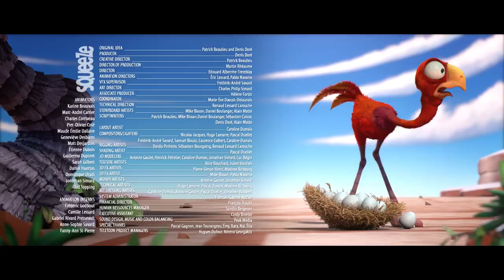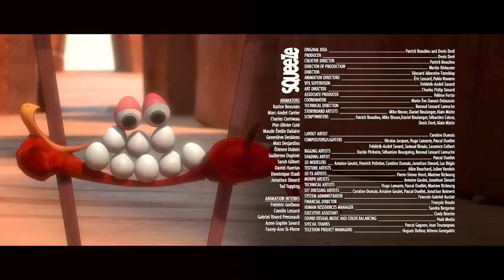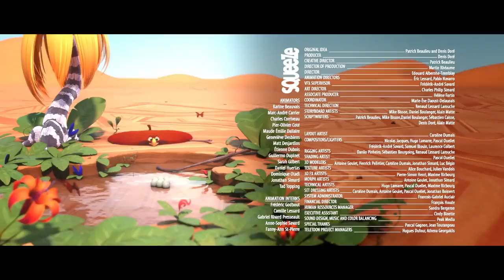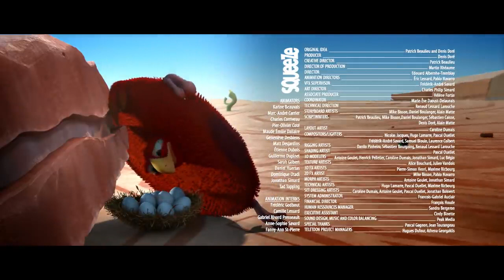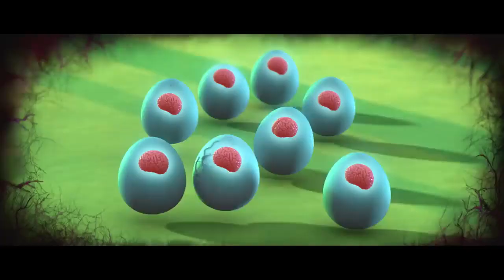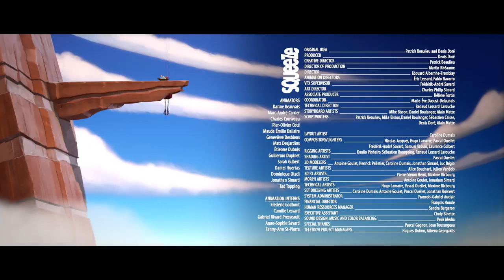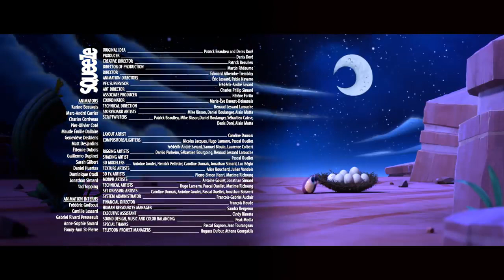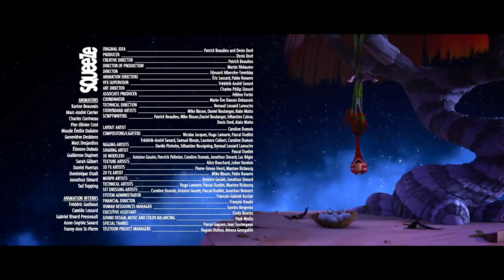CRACKE SUDDEN BREAK Best Compilations Cartoon for kids